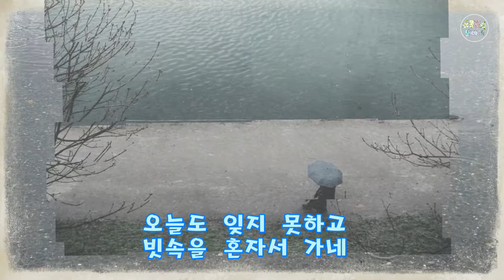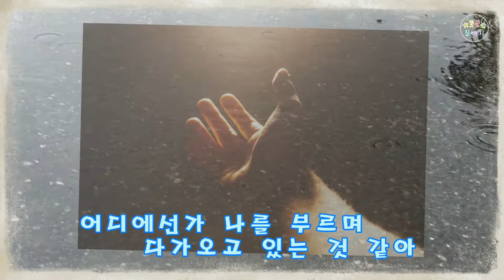빗물- 채은옥(1976) 가사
빗물 - 채은옥

                    작사,작곡:김중문

조용히 비가 내리네
추억을 말해주듯이

이렇게 비가 내리면
그날이 생각이 나네

옷깃을 세워주면서
우산을 받쳐준 사람

오늘도 잊지 못하고
빗속을 혼자서 가네

어디에선가 나를 부르며
다가오고 있는 것 같아

돌아보며는 아무도 없고
쓸쓸하게 내리는 빗물 빗물

그 사람 생각이 나네